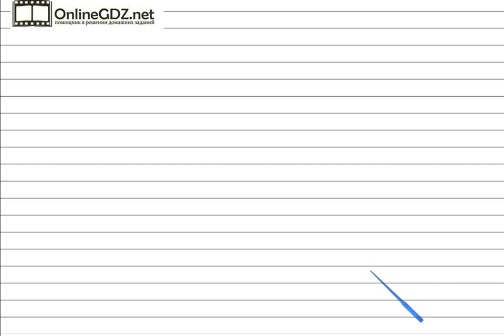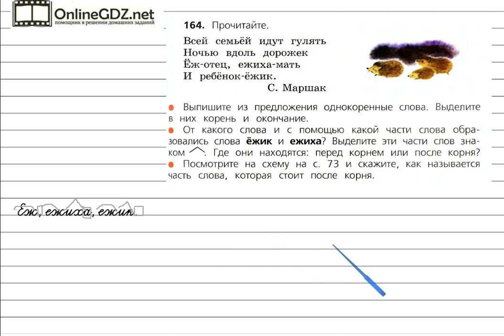Упражнение 164 - Русский язык 3 класс (Канакина, Горецкий) Часть 1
Для решения упражнения №164 на странице 89 потребуется уметь находить в тексте однокоренные слова, выделять в них части слова. Если вы хотите без ошибок сделать это задание, посмотрите наше видео.